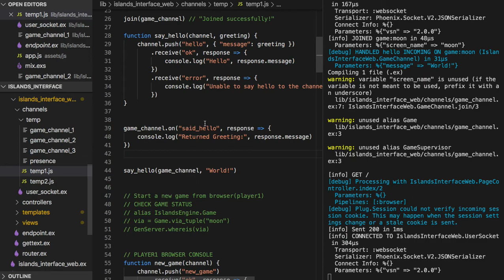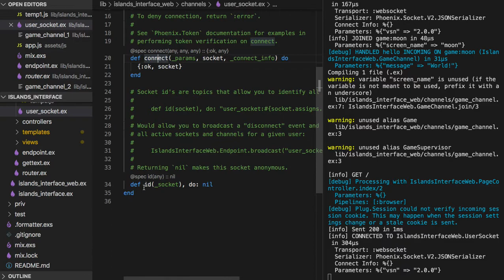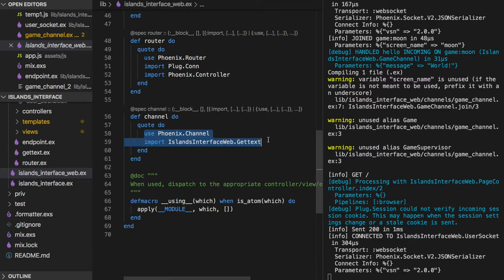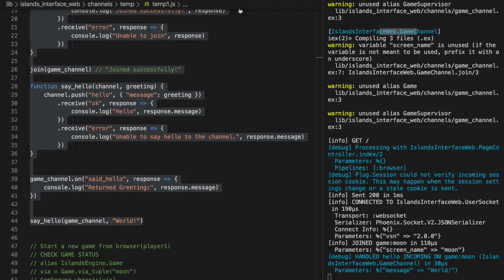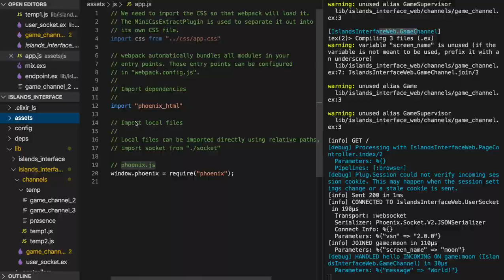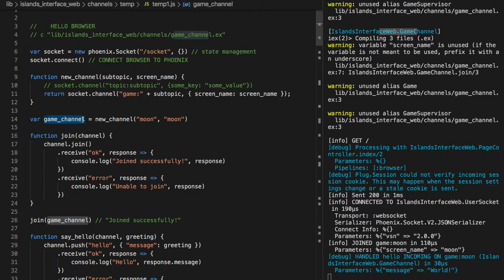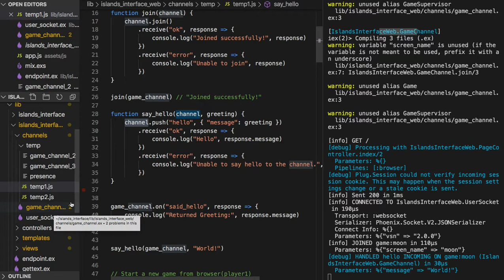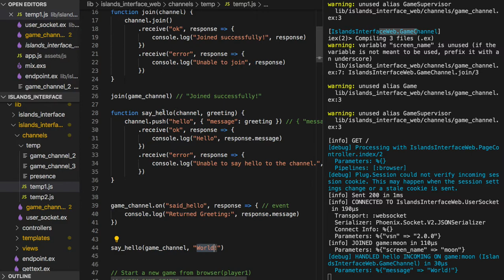[엘릭서] 167 - Establish a Client Connection